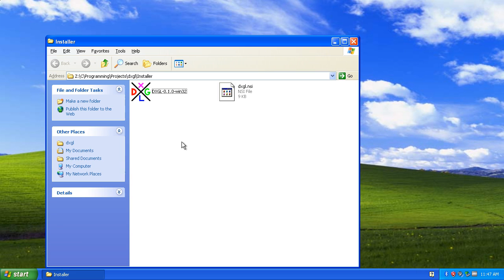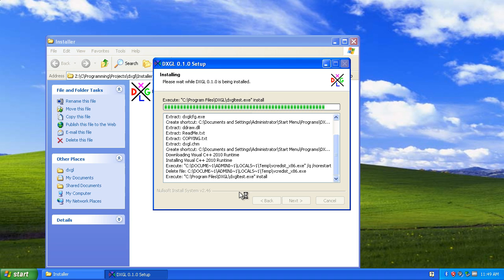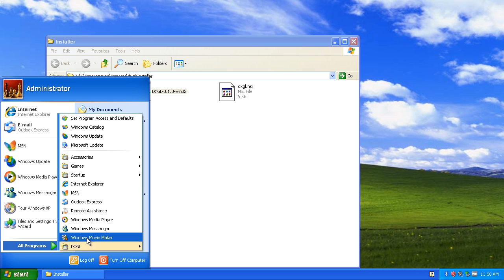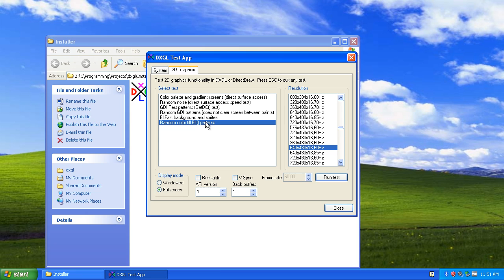DXGL 0.1.0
New features include XP compatibility, multiple application profiles, a new installer, and a help file.

Video originally published 12/11/2011.